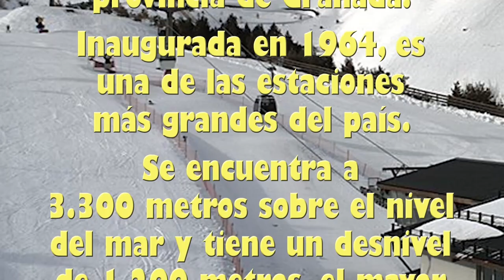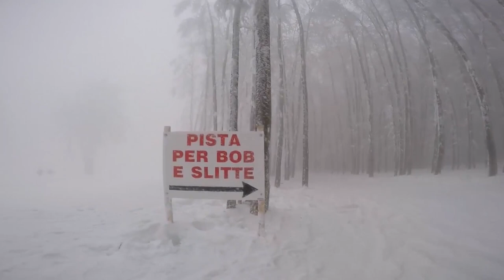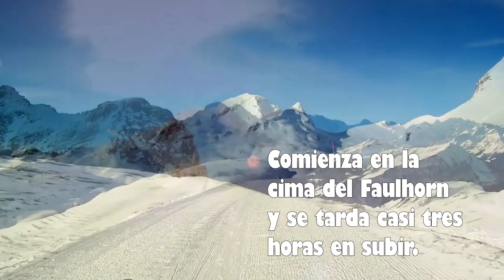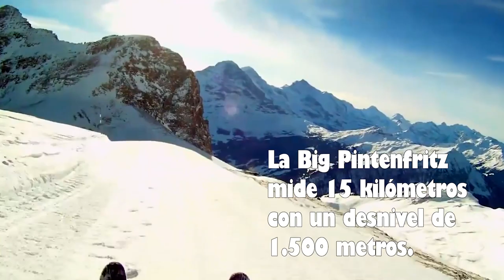Apoyo al trineo SnowBob - Sierra Nevada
I work intensely to entertain my audience. YouTube has never paid me for my work. Please consider making a donation, because I am the only person who maintains this channel. I constantly work to avoid advertising in my videos, even deleting my own work if necessary. If all my subscribers donated 3 euros, I could live independently for 1 year. In a perfect world, your work deserves to be paid with dignity. Throughout the years, I have worked for Youtube for free every day. Let's be conscious.

Afectado por la crisis. I’m affected by economic crisis. Please donate me

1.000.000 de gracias